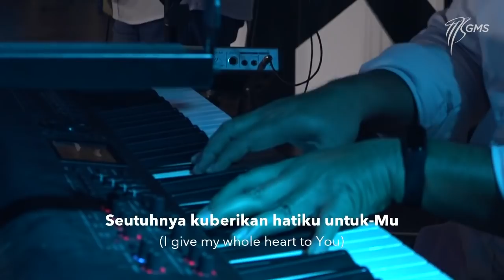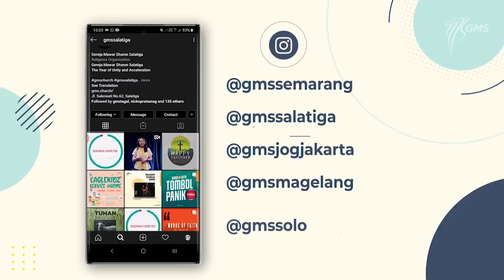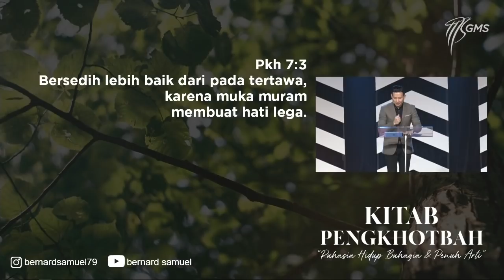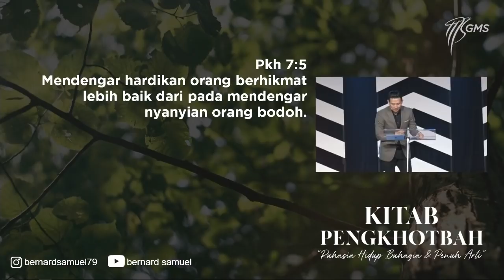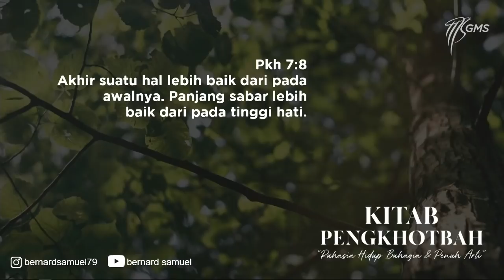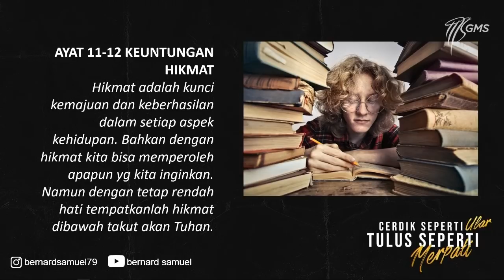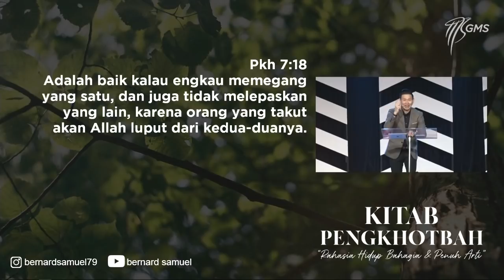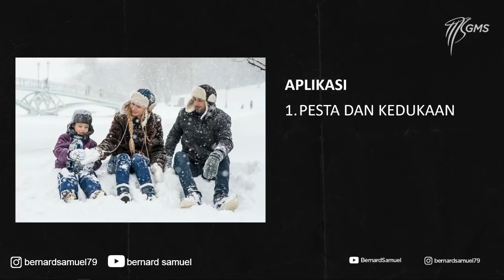GMS Online Service - CERDIK SEPERTI ULAT TULUS SEPERTI MERPATI - 17 Mei 2020